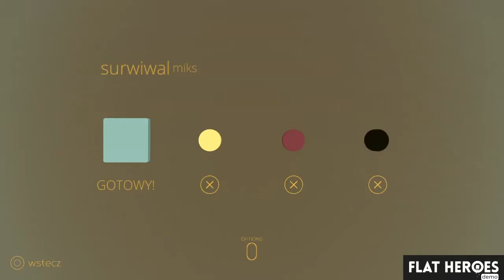flat heroes*miks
SHAREfactory™